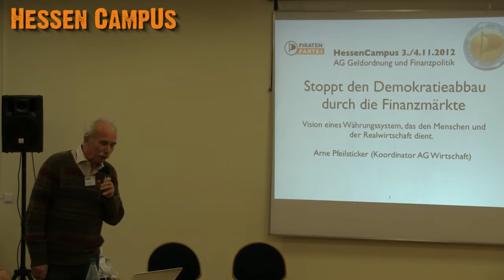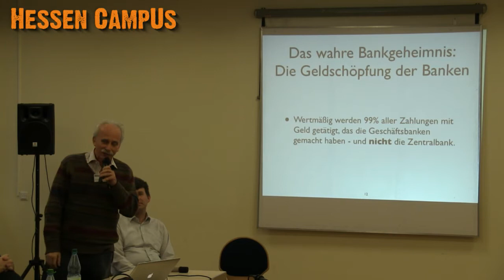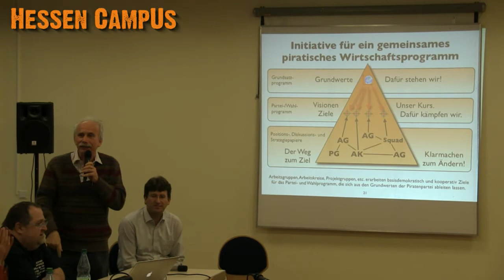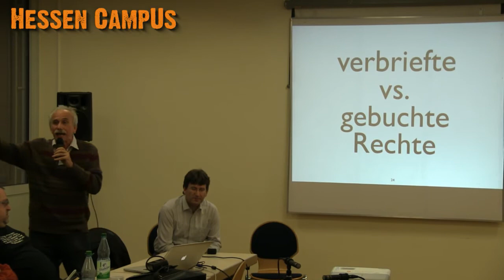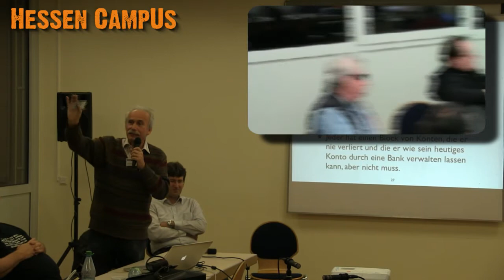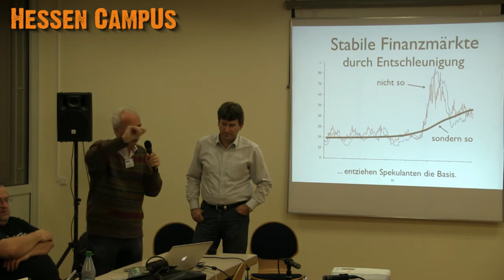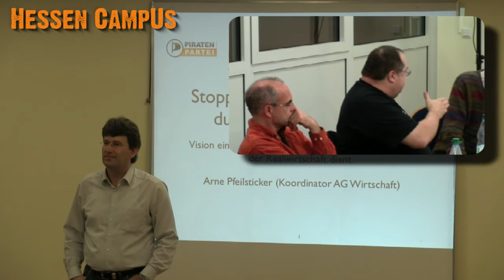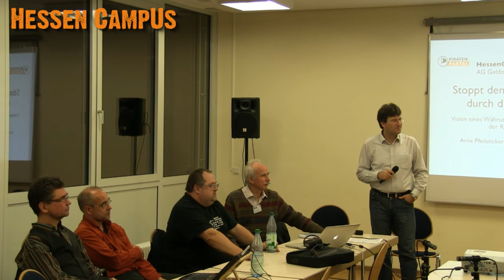HeCampus 11/2012 - Stoppt den Demokratieabbau durch die Finanzmärkte